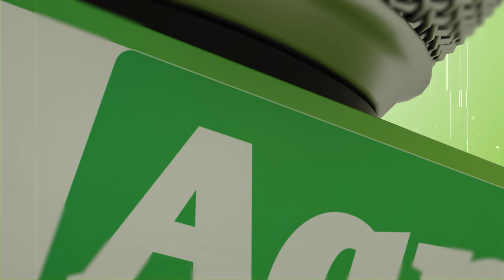Aam Olas: Ep # (289) | Khair dy Zu Ka Lewany Shum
Editor: Nasir Usman
Camera Man: Binyamin
Anchor / Producer: Yousaf Jan

__/OFFICIAL LINKS\_

Warning..!!!